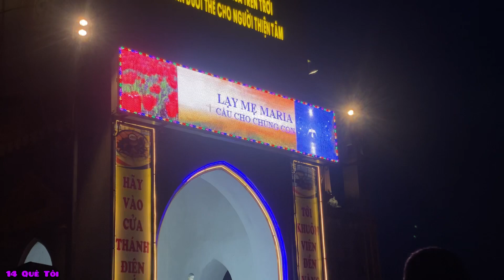Rước kiệu Hoa giesu, giáo xứ Yên Trì